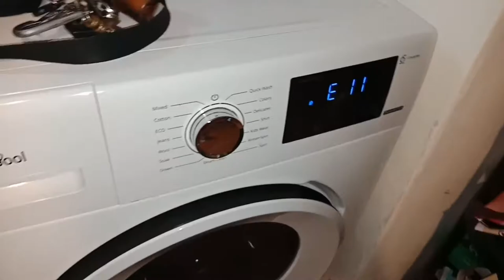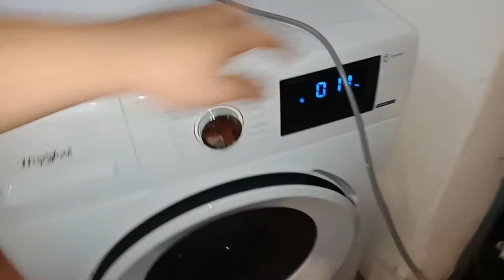HOW TO REPAIR WHIRLPOOL FRONTLOAD WASHING MACHINE || E11 Error || TAGALOG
Step by step full video tutorial, troubleshooting, general cleaning and actual repair of Whirlpool automatic washing machine front load. Tutorial video.

BRAND : Whirlpool
TYPE :  Front Load Washing Machine
MODEL NO. : WFRB752BHW
OTHERS : 7.5 kg. capacity

Complain : E11 error and continuous water flow in drain hose.
Findings : Wire stuck on the drain rubber plug.
Solution : Remove the wire and clean the drain assembly.